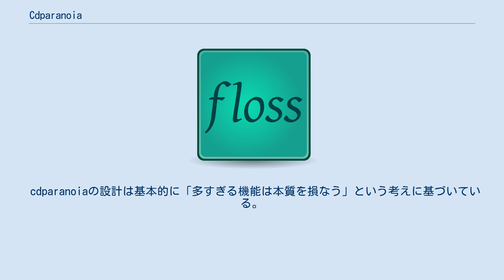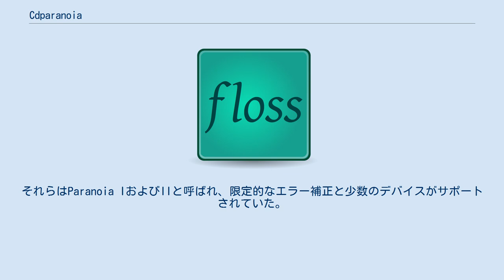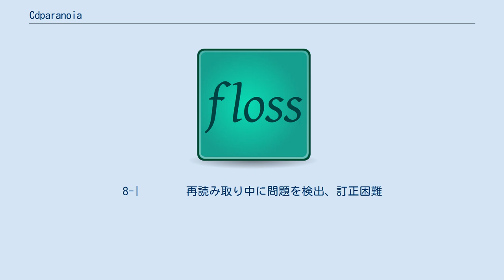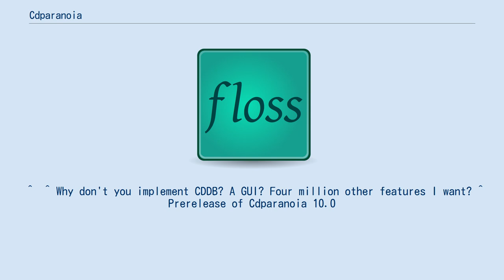Cdparanoia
cdparanoia（シーディーパラノイア）はLinux上で動作するオープンソースかつフリーなCDリッパーである。
有志によりBeOS・BSD系OS・Mac OS Xなど他のオペレーティングシステム (OS) 向けにも移植されている.ミニマリズム（最小限主義）的な思想で設計されている。
貧弱なハードウェアの下であっても、強力なエラー補正機能によって高品質なリッピングを実現する事が出来る。
 全体の核となるパラノイアライブラリが実際の作業の大半を担当しているため、アプリケーションとしてのcdparanoiaは、単なるparanoiaライブラリのフロントエンドである。
paranoiaライブラリの最終安定バージョンはParanoia IIIである。
 cdparanoiaの設計は基本的に「多すぎる機能は本質を損なう」という考えに基づいている。
cdparanoiaは、GUIやCDDBアクセスなどの関係のない機能の代わりに、正確なリッピング機能を提供し、CD-ROMドライブというハードウェアについてよく知る事が出来るように設計されている。
 cdparanoiaはXiph.orgの、後のVorbisやTheoraと同じチームによって開発された。
ソースコードリポジトリはSubversionを用いて公開されている。
プロジェクトはcdda2wavへのパッチを制作するためのものとして開始された。
それらはParanoia IおよびIIと呼ばれ、限定的なエラー補正と少数のデバイスがサポートされていた。
1998年1月のParanoia IIIからスタンドアローンのライブラリとなった。
 最新の開発バージョンであるParanoia IVは、より柔軟性、移植性、有能性に優れたものとなるように設計されている。
パラレルポート用デバイスのサポートやプリギャップの検出と除去、Solarisへの移植が計画されている。
ウェブサイトやソースコードの公式なアップデートが途絶えた事もあり、2002年以降、プロジェクトが終了したかのように見えたが、2006年8月にバージョン10.0のプレリリースとともに継続が発表された。
 cdparanoiaは進行状況を表すためにスマイリーフェイスに似た顔文字を表示するのが特徴である。
 :-)        通常動作、低／無ジッタ
:-|        通常動作、有意なジッタ
:-/        読み取りドリフト
:-P        最小単位の読み取り動作における無報告のストリーミング消失
8-|        再読み取り中に問題を検出、訂正困難
:-0        SCSI/ATAPI転送エラー
:-(        スクラッチ（擦り傷）を検出
;-(        訂正を放棄
8-X        訂正不可能な既知のエラーにより終了
:^D        展開完了
 ^  ^ Why don't you implement CDDB? A GUI? Four million other features I want? ^ Prerelease of Cdparanoia 10.0